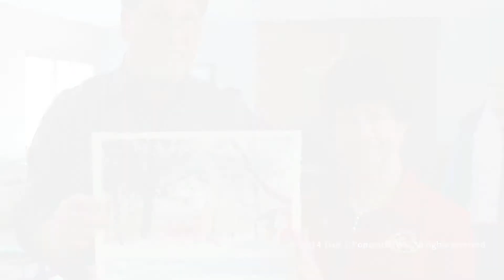Dale L Popovich IWS - LACARE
Observer | Artist | Watercolorist | Fine Art Painter | Instructor | Owner of Dale Popovich Studios

HIGHLAND. IN | The LACARE meeting was held at the Gloria Dei (Glory to God) Church, 3711 Ridge Road, Highland, IN, 46322 where visitors are always welcome. Dale L Popovich IWS took the art league through his classical approach of watercolor painting. To a full house of members and guests coming in from Chicago and Dixon, IL he started with photo reference on his iPad and a pencil sketch on 300 lb. Arches watercolor paper. He took his one-inch brush and immediately laid down bold color washes. He explained every stroke along the way adding stories and humor throughout the demo. Over the course of an hour and a half he turned a white sheet of paper into a snow covered rural Midwest farm scene. After several minutes of question and answers Popovich's demo was raffled.